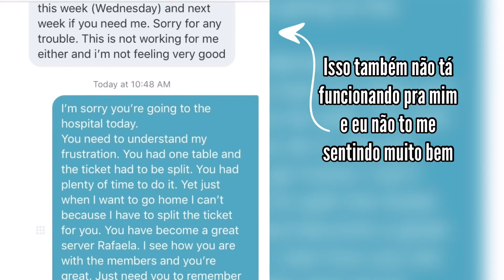COMO SE SUSTENTAR NOS ESTADOS UNIDOS - todos os meus trabalhos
Oi gente, VOLTEI!! Não acredito que eu finalmente to postando esse vídeo.

Se vocês tiverem QUALQUER pergunta, não se inibam! Escreve nos comentários ou manda uma DM que eu ou a Anna Laura respondemos com o maior prazer!